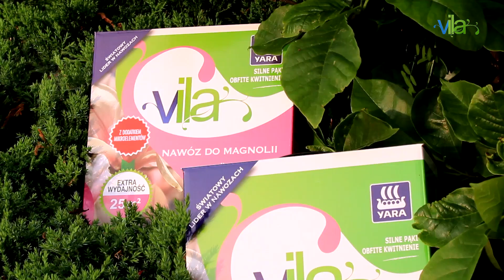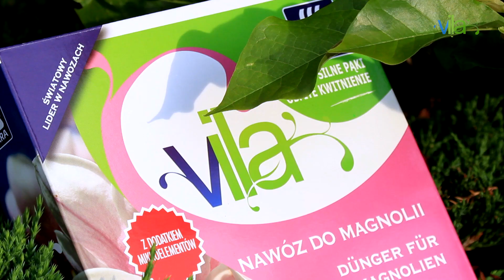Jak dbać o magnolie ?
Jakie warunki najbardziej sprzyjają uprawie magnolii ? Kiedy i w jaki sposób je pielęgnować? Ten krótki 3 minutowy film prezentuje podstawowe zabiegi pielęgnacyjne, które należy wykonać na magnoliach.
„3 minuty o pielęgnacji ..." to seria filmów poradnikowych dla miłośników ogrodów, w których specjaliści dzielą się swoim doświadczeniem z zakresu pielęgnacji roślin.